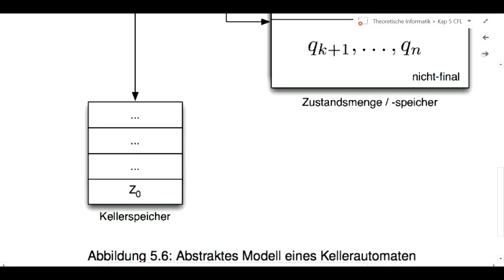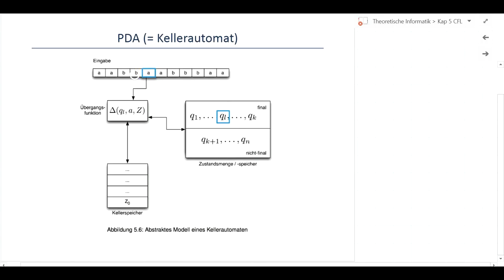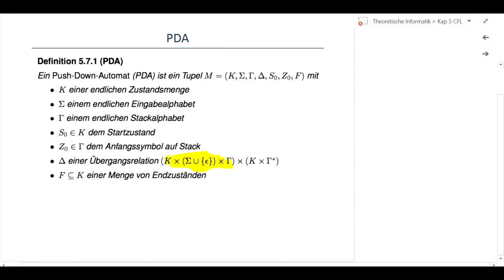TI_5_15 Formale Definition PDA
Formale Definition eines Kellerautomaten (Push-Down-Automat)